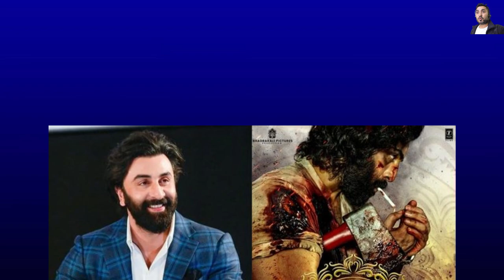Aakash Shrestha New Action Movie Real Or Fake ? Santosh Sen Vs Anmol KC किन बिदेशीनु पर्यो स्वस्तिमा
Why is Pooja Sharma in conflict TAG Restaurant?पूजा शर्मा को TAG Restaurant खानामा भेटियो jeetenyaan
Your Quarries
pooja sharma TAG Restaurant
aakash shrestha new status
poojal Sharma insta status TAG Restaurant
aakash shrestha new movie
pooja Sharma  & rekha thapa TAG Restaurant
pooja Sharma & aakash Shrestha New Status
aakash shrestha new music video
anmol kc
aakash shrestha TAG Restaurant
Pooja Sharma & Rekha Thapa New Movie Upahar

Note:- Hello friends I'm making reaction videos & talking about new nepali movies,music videos, on my channel only for fun if you have any kind of problem please contact me we will clear the matter.